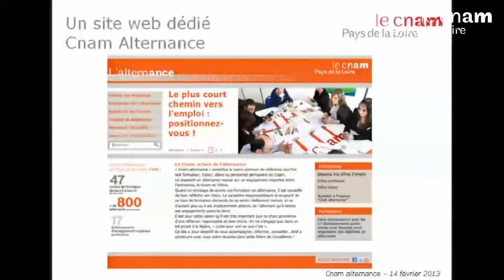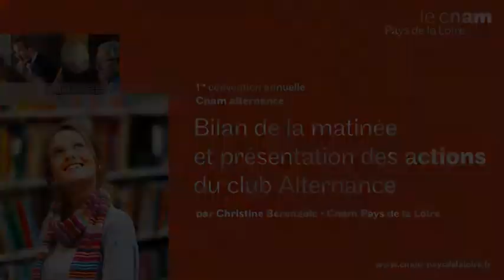1re convention annuelle Cnam alternance / Restitution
14 février 2013 au Cnam à Nantes lors de la 1re convention annuelle Cnam alternance
Restitution des débats - Conclusions